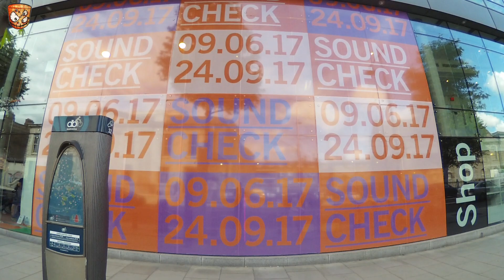EuroCraic 2017 - Venue Walkthrough - Trinity College Science Gallery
Here's the first video from a handful of footage I gathered from the EuroCraic event this time in the Science Gallery at Trinity College. It was a great setting to have a modular synth meet in due to the surrounding sound exhibition with work from 'Look Mum No Computer', a Moog sound lab installation and many more sound experiments for people to interact with. Here's a quick look around the venue. Watch out for a few more videos coming from the event soon.